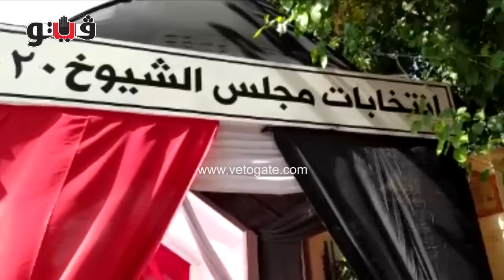في زمن الكورونا.. أبرز مشاهد الساعات الأولي بانتخابات مجلس الشيوخ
شهدت لجان انتخابات مجلس الشيوخ في محافظتي القاهرة والجيزة، منذ صباح اليوم الثلاثاء، أقبال الناخبين للمشاركة في الانتخابات مع اتباع الاجراءات الأحترازية من ارتداء الكمامات الطبية والتباعد الاجتماعي والتعقيم للحد من أنتشار فيروس كورونا